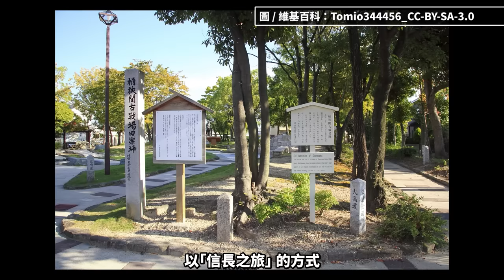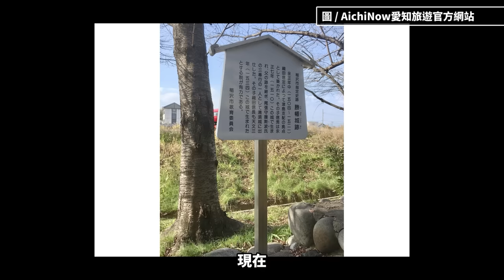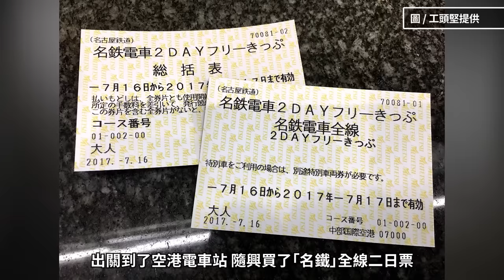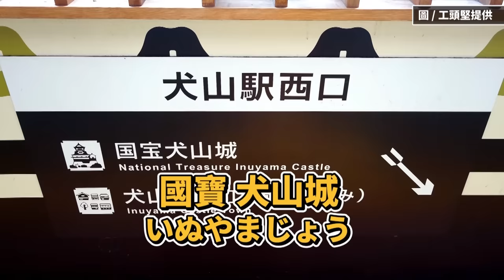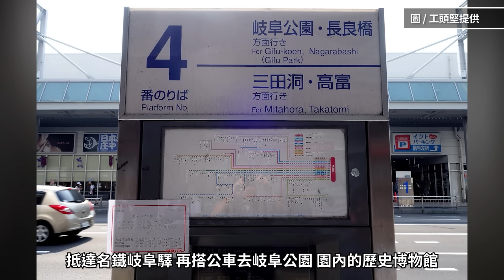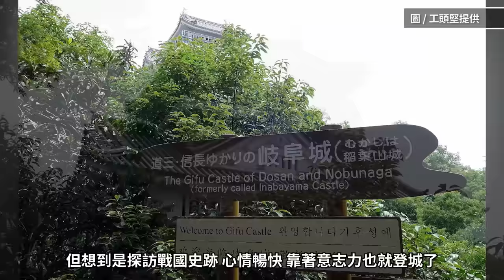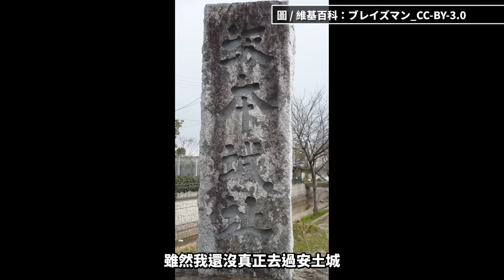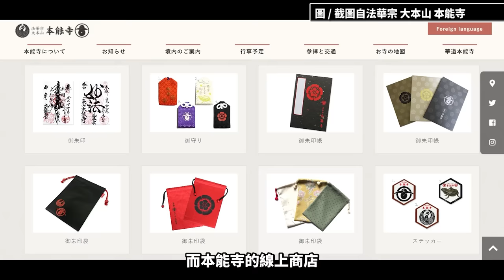桶狹間在哪裡？織田信長歷史旅遊景點 17分鐘一次掌握｜日本戰國｜第六天魔王｜本能寺｜桶狹間之戰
本片節錄之前上過有關織田信長的影片精華內容，按照織田信長的生平，梳理出織田信長相關的景點，幫助日本戰國迷如果想去踏查相關的景點，看完這部片子就能快速獲得相關知識。

【章節內容】
織田信長 1-19歲
織田信長 19-27歲
織田信長 28-33歲
織田信長 33-45歲
織田信長49歲